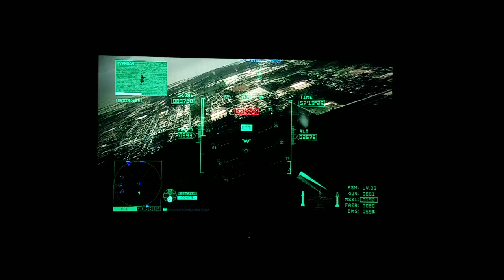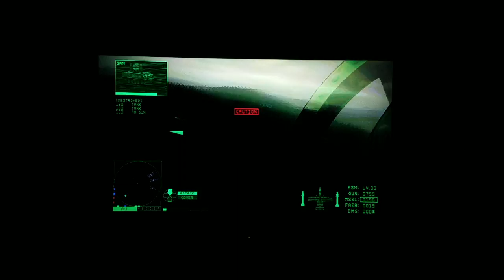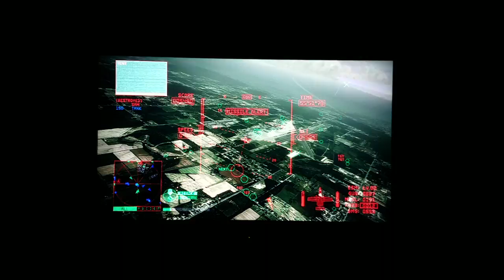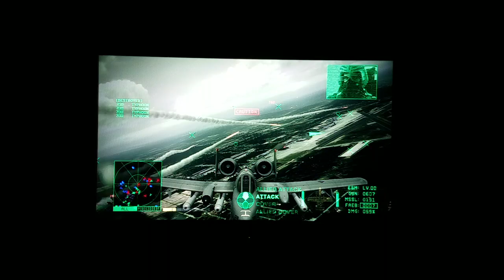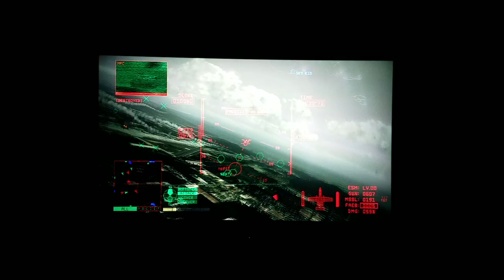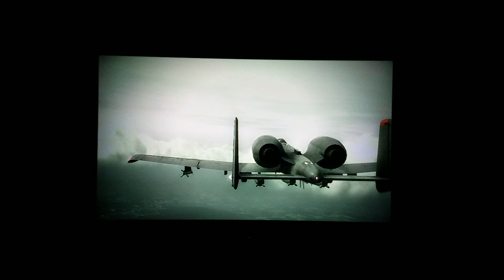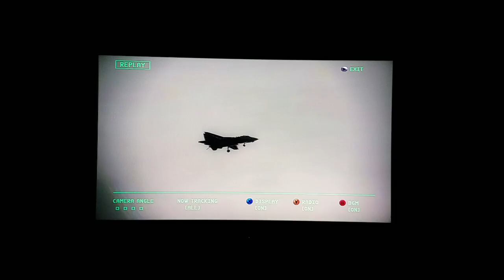Ace Combat 6